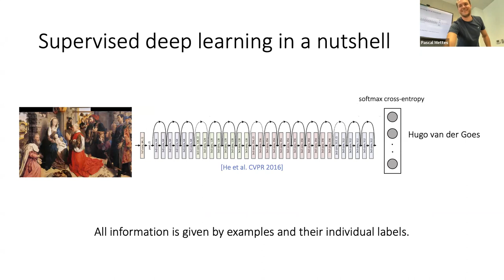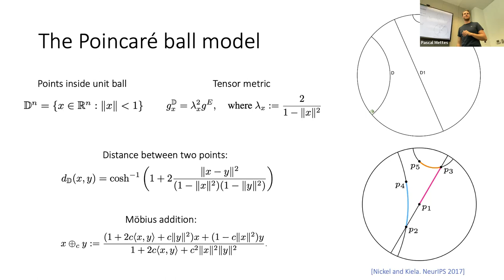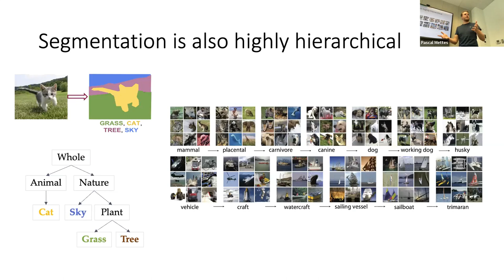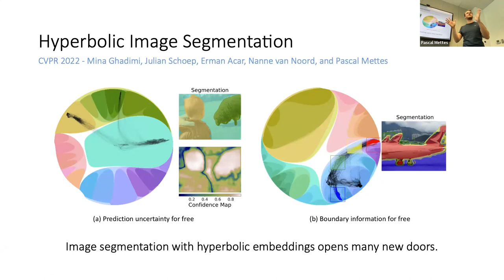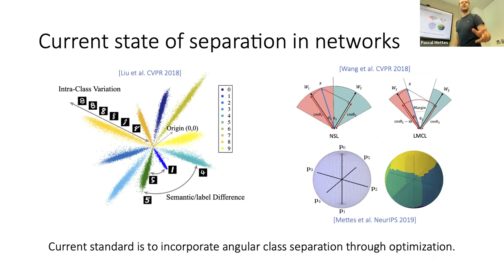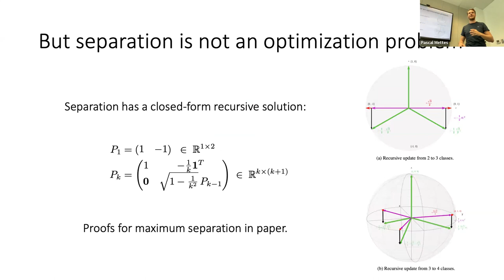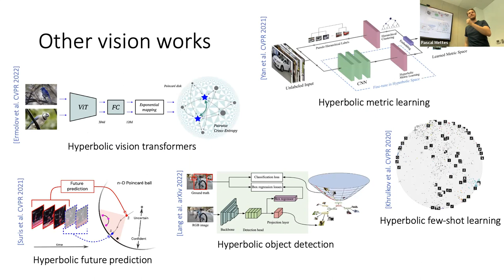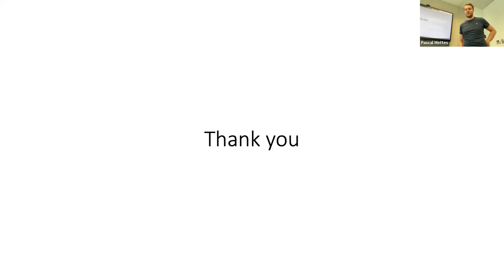Pascal Mettes - Hyperbolic and Hyperspherical Visual Understanding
June 30th, 2022. Columbia University

Abstract:

Deep learning for visual recognition thrives on examples but commonly ignores broader available knowledge about hierarchical relations between classes. Me and my team focus on the question of how to integrate hierarchical and inductive knowledge about categorization into deep networks. In this talk, I will dive into three of our recent works that integrate such knowledge through hyperbolic and hyperspherical geometry. As a starting point, I will shortly outline what hyperbolic geometry entails, as well as its potential for representation learning. The first paper introduces a hyperbolic prototype network that is able to embed semantic action hierarchies for video search and recognition [CVPR’20]. The second paper introduces Hyperbolic Image Segmentation, where we provide a tractable formulation for hierarchical pixel-level optimization in hyperbolic space, opening new doors in segmentation [CVPR’22]. For the third paper, we go back to a classical inductive bias, namely maximum separation between classes, and show that contrarily to recent literature, this inductive bias is not an optimization problem but has a closed-form hyperspherical solution. The solution takes the form of one fixed matrix and only requires a single line of code to add to your network, yet directly boosts categorization, long-tailed recognition, and open-set recognition [Preprint’22]. The last part of the talk discusses open research questions and future potential for hyperbolic and hyperspherical learning in computer vision.

Bio:

Pascal Mettes is an assistant professor in computer vision at the University of Amsterdam. He previously received his PhD (2017) under prof. Cees Snoek and was a post doc (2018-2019) at the University of Amsterdam. He was furthermore a visiting researcher at Columbia University (2016) under prof. Shih-Fu Chang and University of Tübingen (2021) under prof. Zeynep Akata. His research focuses on discovering and embedding prior knowledge in deep networks for visual understanding.